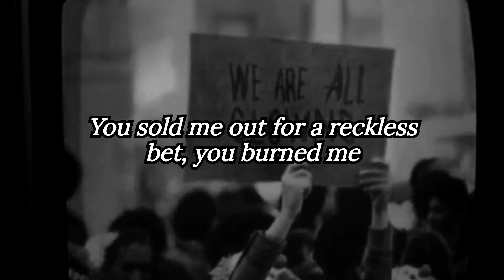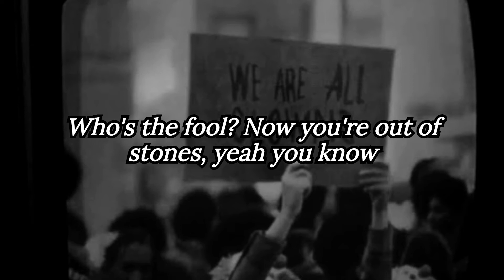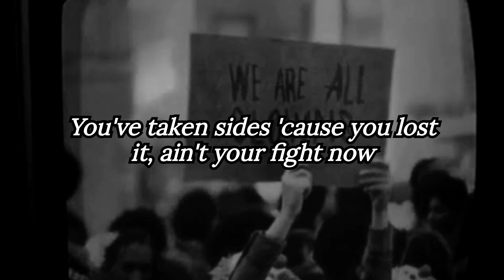Within Temptation- Entertain You (Lyrics)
Neither this song or image belong to me.